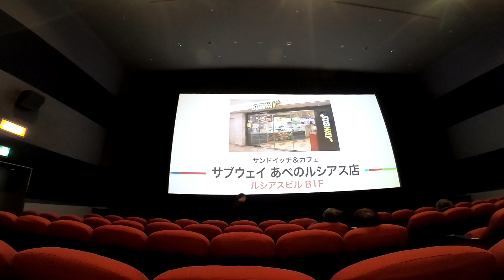首からGoproHero6をぶら下げてアポロシネマへ映画を観にゆきました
阿倍野交差点からアポロビルの辺りまで